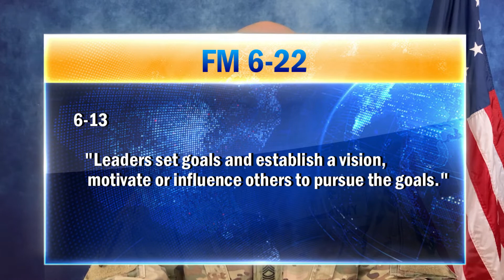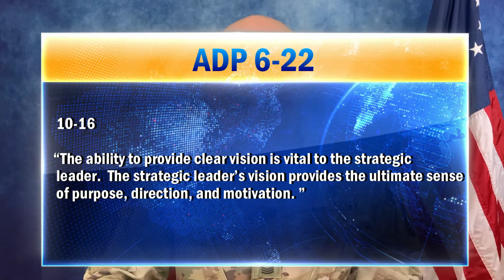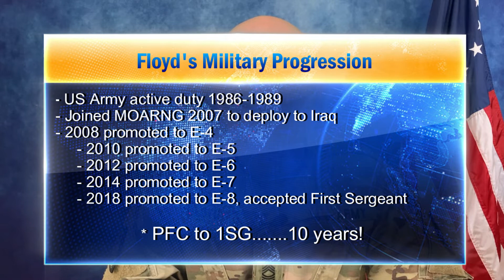Case In Point - Pilot. Leaders with vision; discretionary effort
Launch of a video series for leadership development.  This is primarily for military members but the lessons and advice will apply to civilians too.